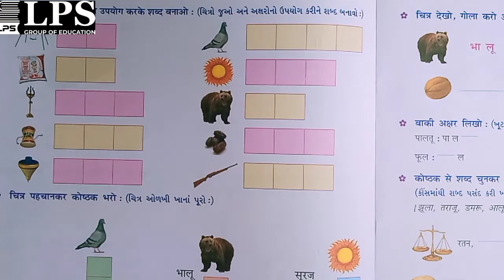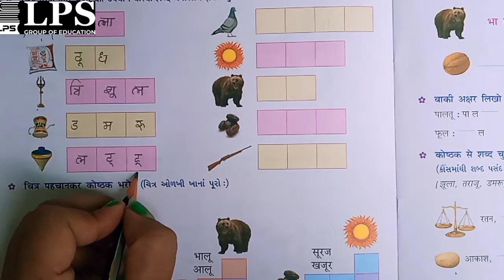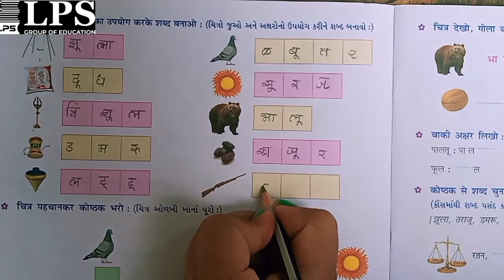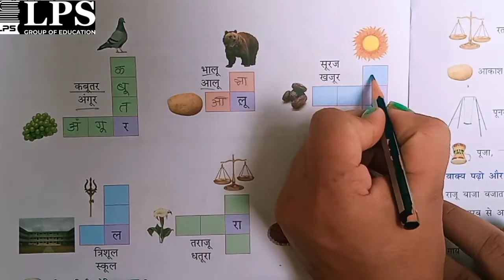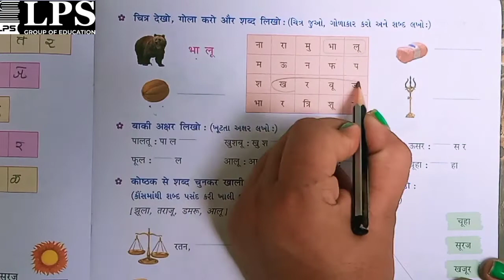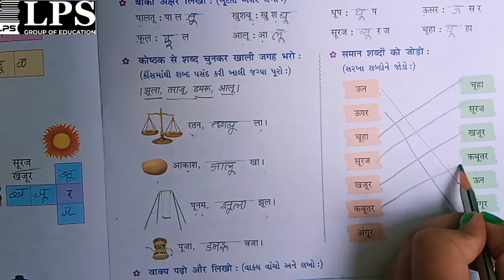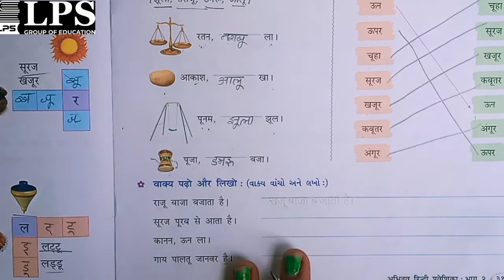ધોરણ 2 હિન્દી વર્ણમાળા 'ઊ'